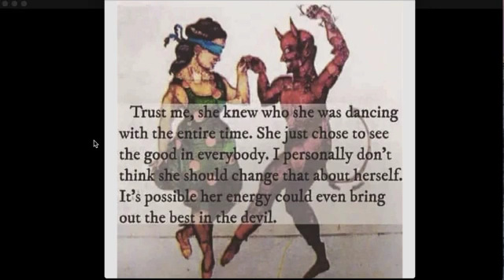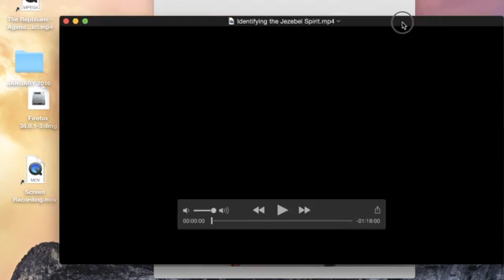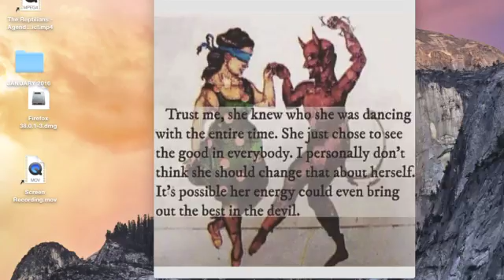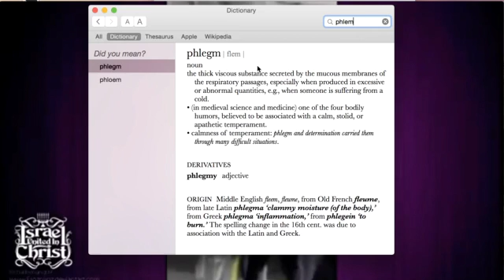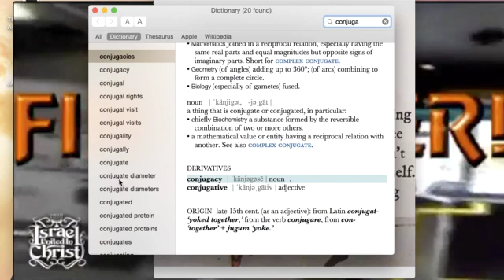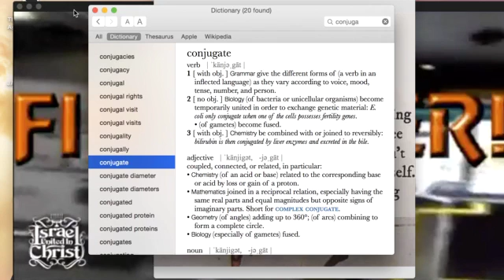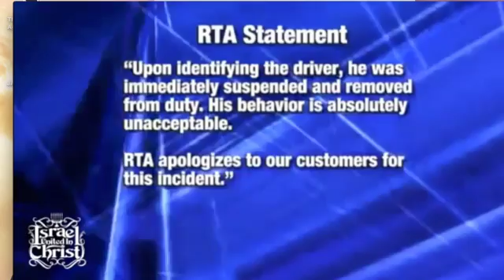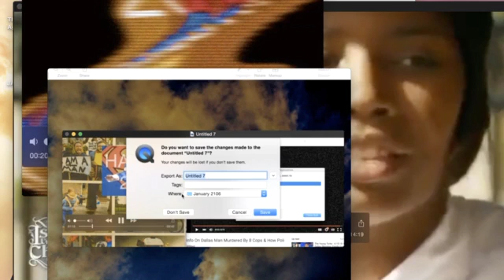O MGTOW TO MY SUBSCRIBERS HAPPY 2016/ THE JEZEBEL SPIRIT IN MAMMIES